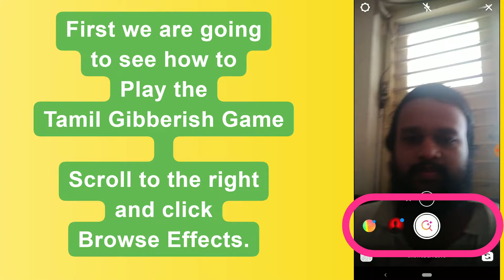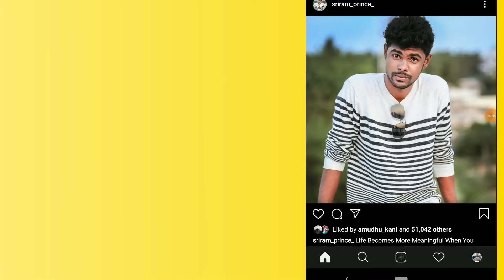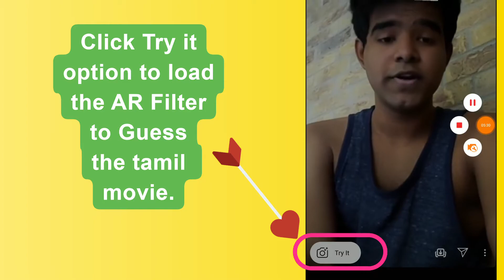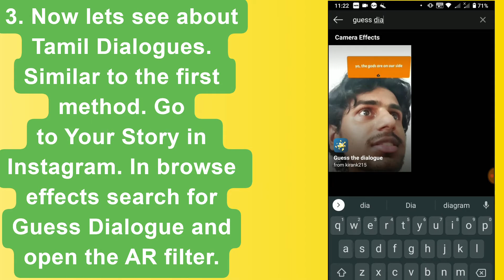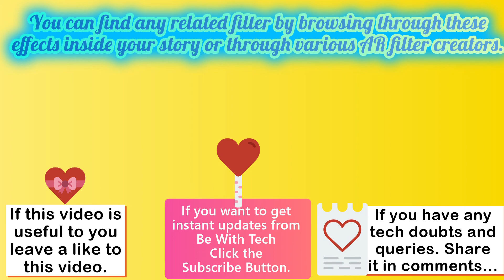How to Play guessing the Tamil movie name and dialogue and Tamil gibberish game??(Instagram, TikTok)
In this video, you will have gained knowledge of how to play the Guessing the Tamil movie name and Tamil dialogue and Tamil Gibberish Game.

If you have any issues in the video comment it. I would reply with the best possible answer.